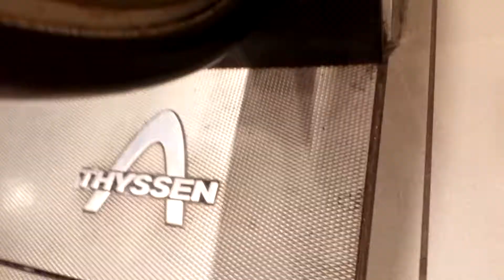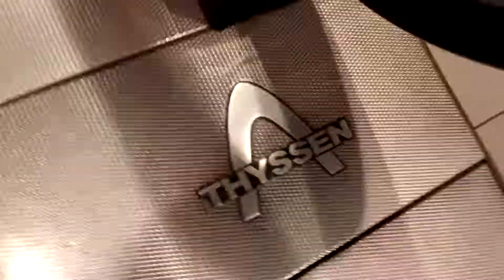Thyssen Escalators H&M Intu Merry Hil